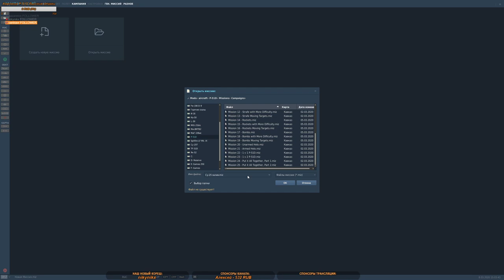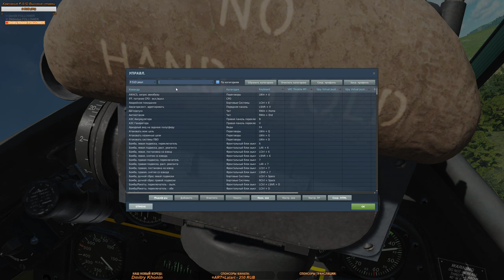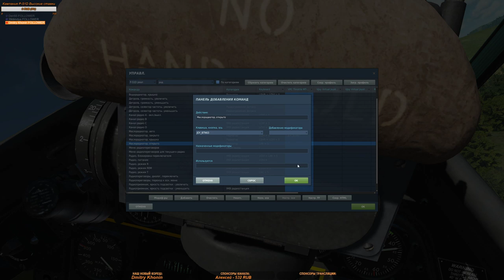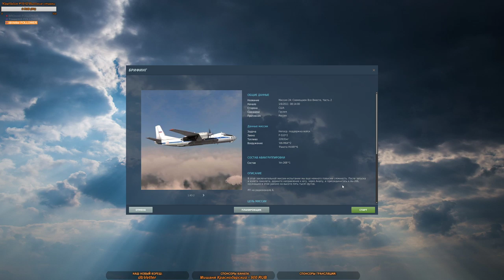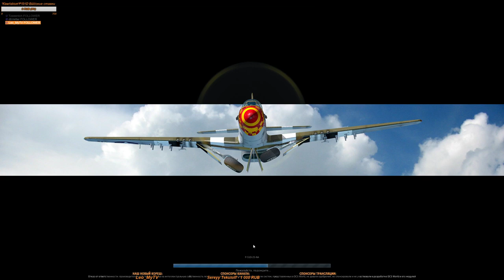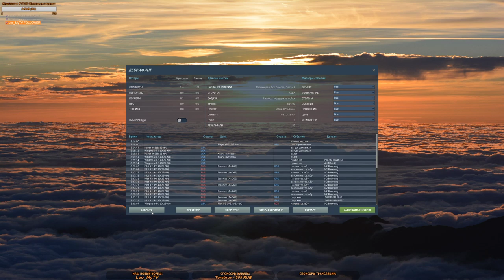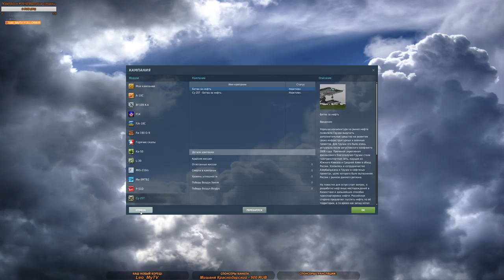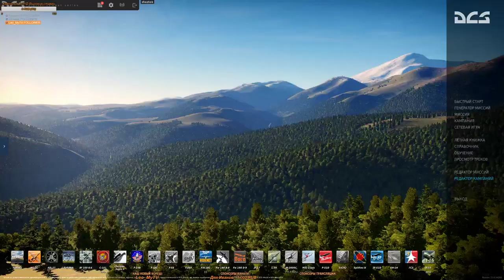DCS World. P-51D. Продолжаем прохождение кампании